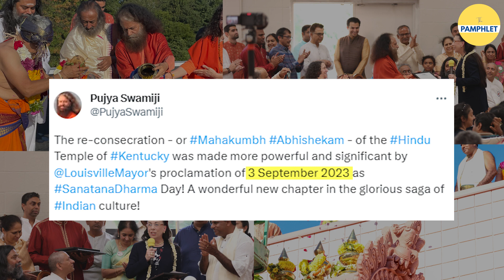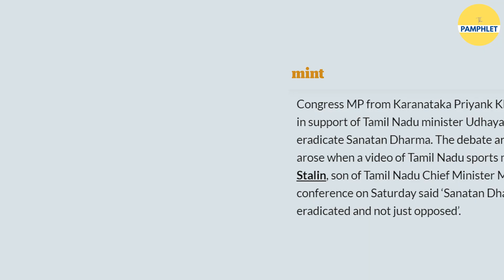अमेरिका में ‘सनातन धर्म दिवस’ की घोषणा | The Pamphlet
संयुक्त राज्य अमेरिका लुइसविले के केंटुकी में स्थित एक हिन्दू मंदिर में अभिषेकम उत्सव के दौरान मेयर ग्रीनबर्ग की ओर से डिप्टी मेयर बारबरा सेक्स्टन स्मिथ ने 3 सितंबर को सनातन धर्म दिवस मनाने की आधिकारिक घोषणा की है। इस आयोजन के दौरान सनातन धर्म के गुरुओं की भी मौजूदगी रही। आयोजन में आर्ट ऑफ़ लिविंग के संस्थापक और आध्यात्मिक गुरु श्री श्री रविशंकर, आध्यात्मिक नेता चिदानंद सरस्वती, ऋषिकेश स्थित परमार्थ निकेतन के अध्यक्ष और भगवती सरस्वती के आलावा वहां डिप्टी चीफ ऑफ़ स्टाफ कीशा डोर्सी, लेफ्टिनेंट गवर्नर जैकलीन कोलमैन समेत आध्यात्म से जुडी कई बड़ी हस्तियों ने भाग लिया।

This video is about: us on sanatan dharma, sanatan dharma, udhayanidhi on sanatan dharma,sanatan dharma controversy,mk stalin on sanatan dharma, sanatan dharma status, usa, us, louisville